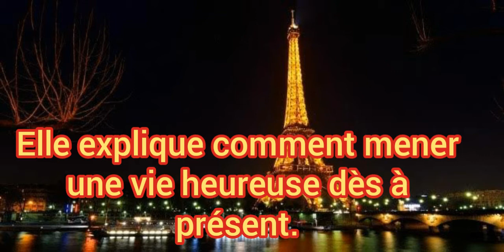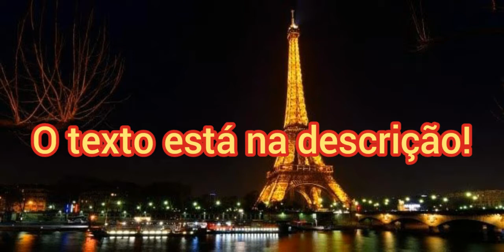FRANCÊS #03 (Sérgio Santos) INPUT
TEXTO
TIREZ PROFIT DE CE QUE LA BIBLE ENSEIGNE
Ne vous dites pas rapidement que les conditions représentées sur les pages précédentes sont trop belles pour être vraies. Dieu a promis de les établir, et la Bible précise comment il s’y prendra.

Deux homme en train d’étudier la Bible en utilisant le livre “ Qu’enseigne la Bible ? ”
Mais la Bible apporte plus que cela. Elle explique comment mener une vie heureuse dès à présent. Pensez un instant à vos inquiétudes et à vos problèmes : soucis d’argent, ennuis familiaux, mauvaise santé ou décès d’un être cher. La Bible peut, aujourd’hui, vous aider à les surmonter, et elle peut vous réconforter en vous apportant la réponse à ce genre de questions :
Pourquoi souffrons-nous ?

Comment surmonter les inquiétudes ?

Comment rendre notre vie de famille plus heureuse ?

Que devient-on quand on meurt ?

Reverrons-nous nos chers disparus ?

Comment pouvons-nous être sûrs que Dieu tiendra ses promesses ?